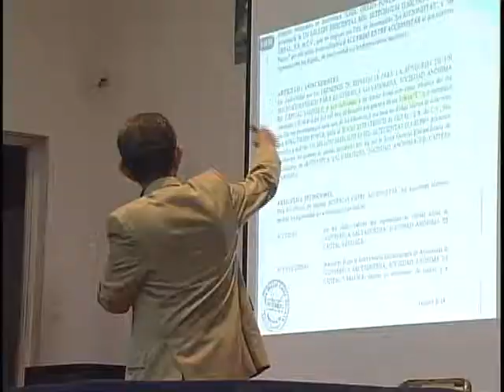CONVERSATORIO CEL ENEL UES SANTA ANA25 11 2013 ATV NOTICIAS EL SALVADOR